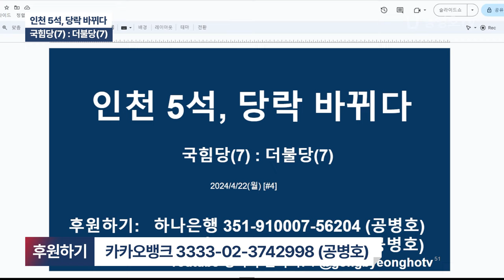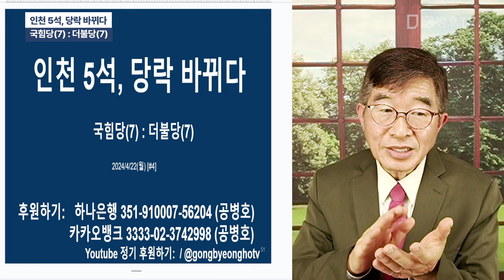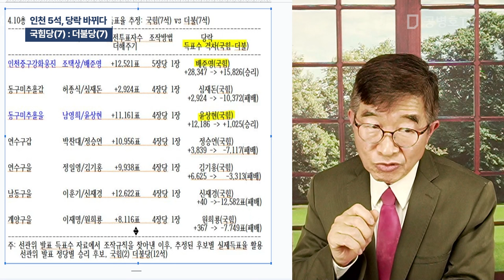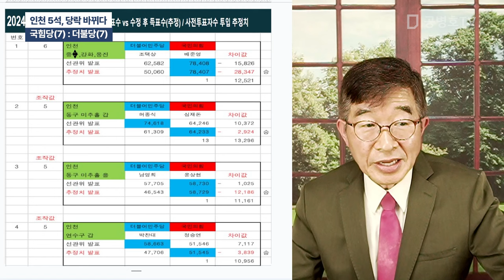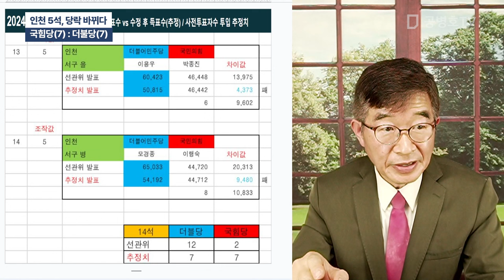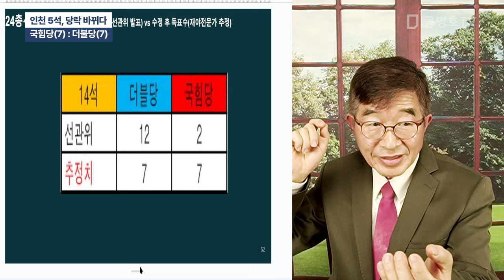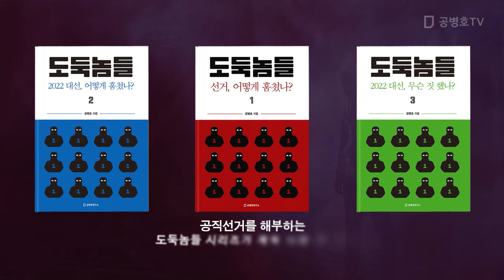인천 5석, 당락 바뀌다 / 국힘당(7) : 더불당(7) [공병호TV]